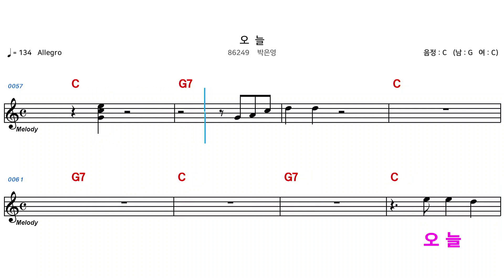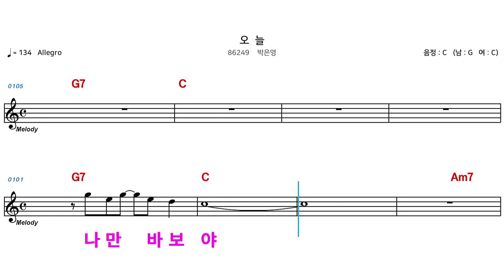(MR) 86249 오늘 - 박은영